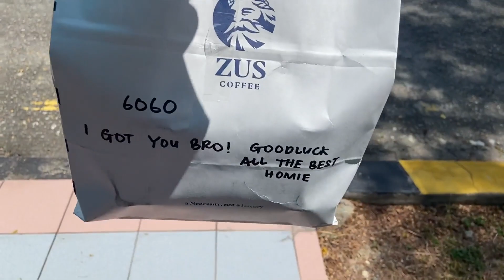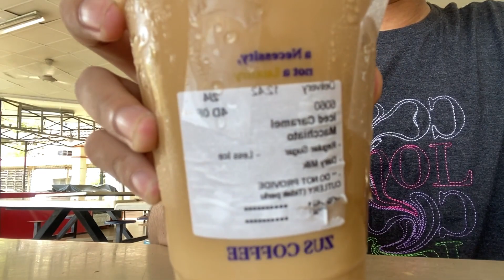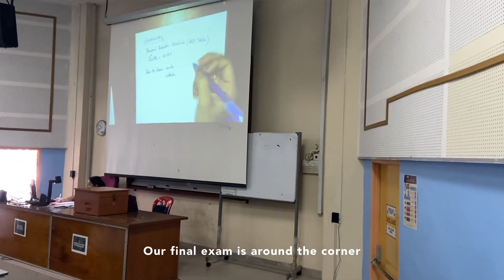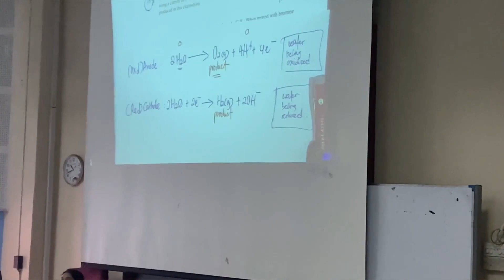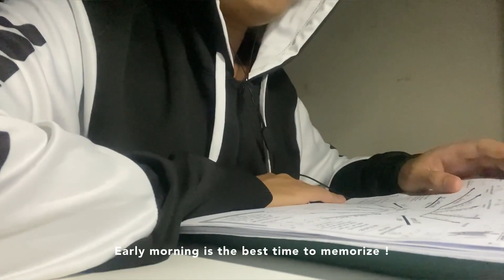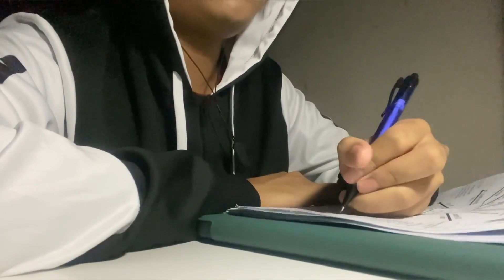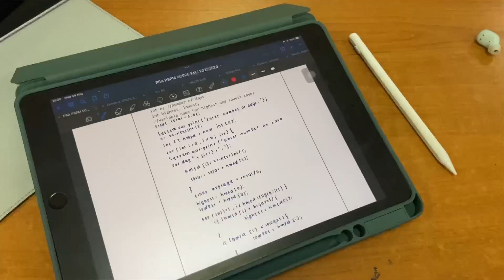a productive study vlog ✨🫧 final exam weeks, last semester, pre-uni student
Don't forget to leave some comments , I will reply all your comments 🐯